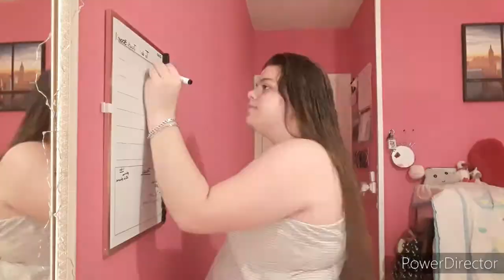Ma night routine (bonus)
Hey, j’espère que tu vas bien, aujourd'hui je te retrouve pour une nouvelle vidéo YouTube, il s'agit d'une vidéo night routine (bonus) j’espère que ça te plaira.
PRODUITS UTILISE :
- Gelée micellaire fraîcheur 3en1 Corine de Farme
- Masque Inell peau nette 3en1
- Shampoing DOP cheveux gras/ shampoing DOP antipelliculaire
- Gel douche Yves Rocher grenade baies roses
- Gel moussant doux Exfoliac peau à imperfections Noreva (pharmacie)
- Huile végétale énergisante mangue citron cèdre Yves Rocher
- Actipur 3en1 soin anti-imperfections intensif Noreva (pharmacie)
Si tu as une idée de vidéo que tu aimerais voir sur ma chaîne n'hésite pas à me le suggérer dans ton commentaire.
Où me trouver :
Un peu de moi :
o Paloma
o 17 ans
o Troyes 10000
o Passions : Cuisine - Loisirs créatifs - Musique - Natation - Films/Séries
Retrouvez-moi tous les Samedis à 11H
🎬 Powerdirector (gratuit Play store)
🎥 Samsung galaxie J-6 (oui mon téléphone)
Si la vidéo t'a plu n'hésite pas à la liker, à laisser un commentaire pour me donner ton avis, à t’abonner à ma chaîne et activer la petite cloche pour être au courant de mes nouvelles vidéos si ce n’est pas déjà fait, ça me ferais super plaisir.
Supprimez les commentaires haineux automatiquement sur YouTube et Twitter grâce à l'application Bodyguard !
À bientôt ☆ .XOXO.